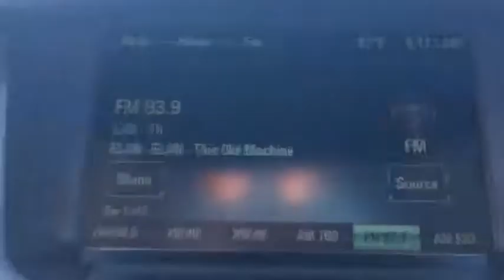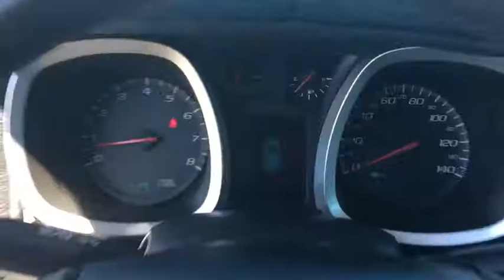2013 Chevrolet Equinox Peoria, Surprise, Avondale, Scottsdale, Phoenix, AZ S6199A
Grand and graceful, this 2013 Chevrolet Equinox represents a faultless convergence of unparalleled power and beauty. With a Gas/Ethanol V6 3.6/217 engine powering this Automatic transmission, you'll delight in the astounding ease with which you command the highway. It comes equipped with these options: Wipers, front variable-speed, intermittent with washer., Wiper, rear variable-speed, intermittent with washer, Windows, power with Express-Down on all 4 doors, Wheels, 17 (43.2 cm) aluminum, Visors, driver and front passenger illuminated vanity mirrors, Traction control, Tires, P225/65R17 all-season, blackwall (Included and only available with (RSB) 17 (43.2 cm) aluminum wheels.), Tire, compact spare with steel wheel, Tire Pressure Monitor System (Does not monitor spare.), and Theft-deterrent system, anti-theft alarm and engine immobilizer. . Visit Moore Chrysler Jeep at 8600 West Bell Road, Peoria, AZ 85382 today.